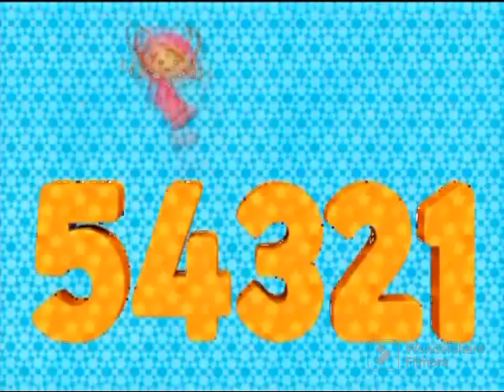TEAM UMIZOOMI CARTOON FOR KIDS FUN AND ENJOY NEW